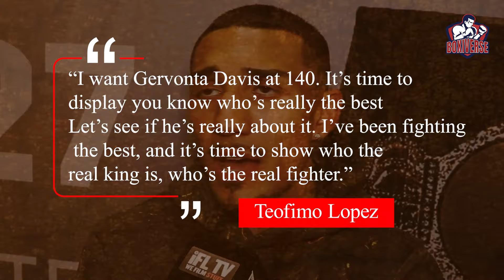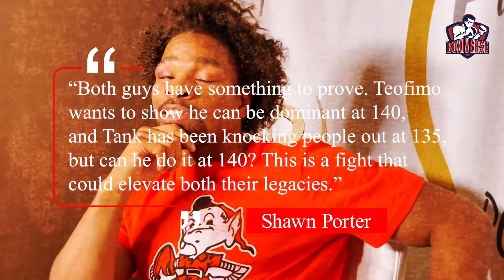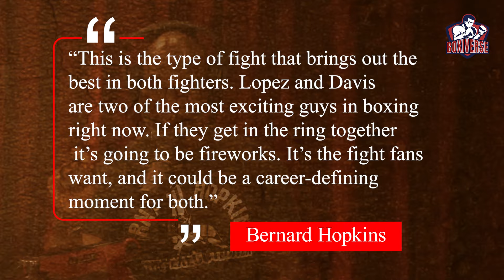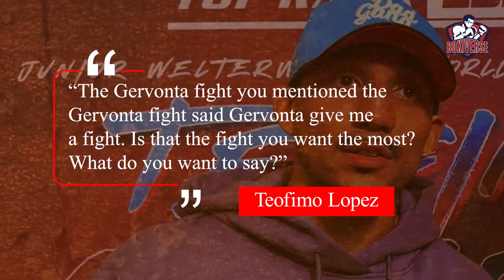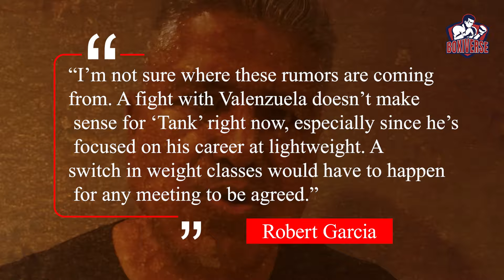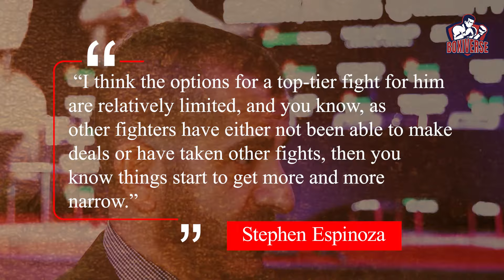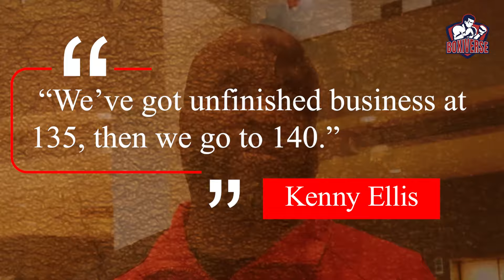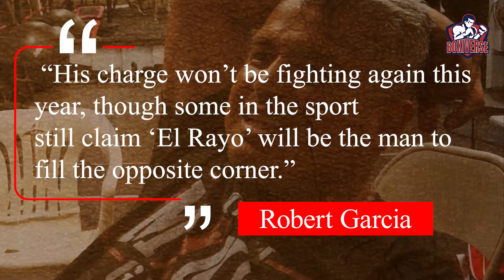Teofimo Lopez Calls Out Gervonta Davis For Fight At 140 Pounds...